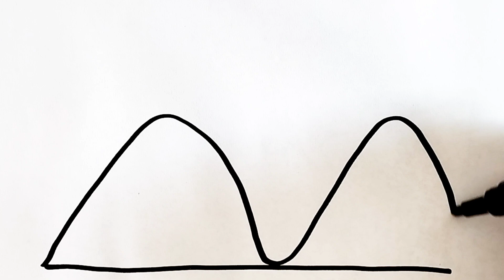peppa pig with mountain drawing and coloring for kids and toddlers | easy peppa pig drawing for kids